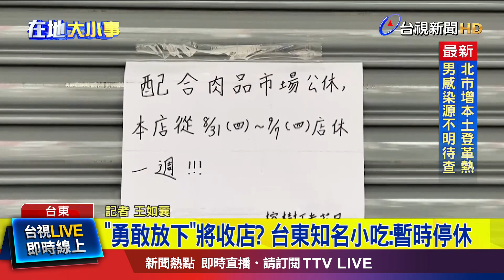「勇敢放下」將收店？ 台東知名小吃：暫時停休【最新快訊】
台東知名賣米苔目的小吃店，在網路上貼出文章，標題寫著「勇敢放下」，讓大家以為要收店了，不少老顧客覺得好可惜，紛紛想去吃最後一次，確都撲了空，詳細情形，連線記者，王如襄。